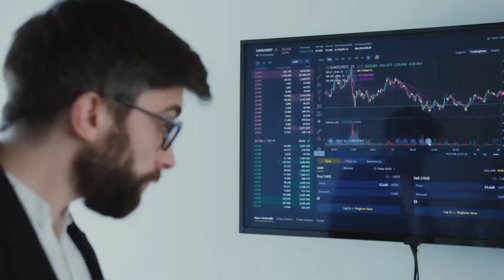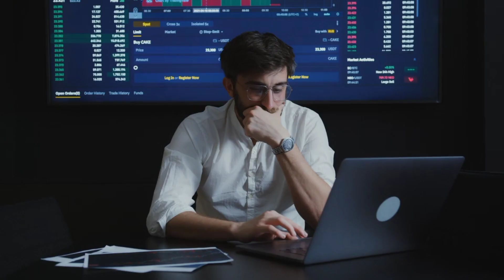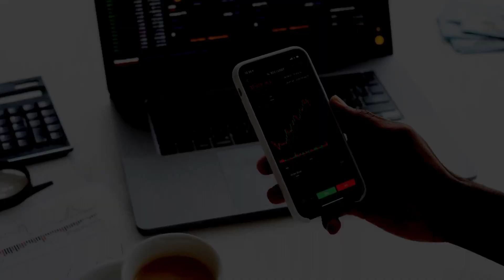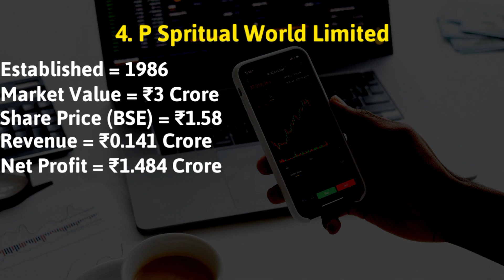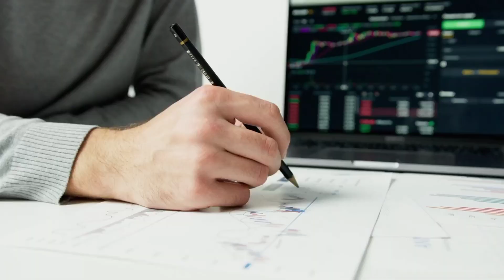Best stocks after budget 🔥 Best Stocks to Buy Now in 2022💰 Multibagger Stocks 2022 ✅ Best Shares